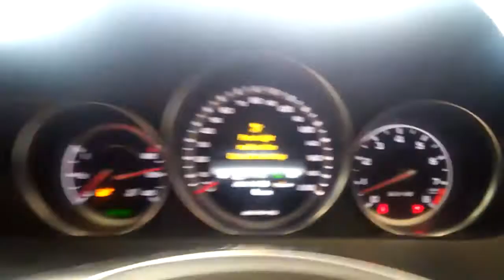2013 Mercedes-Benz C 63 AMG V8 start up, dash, stearing wheel, sound